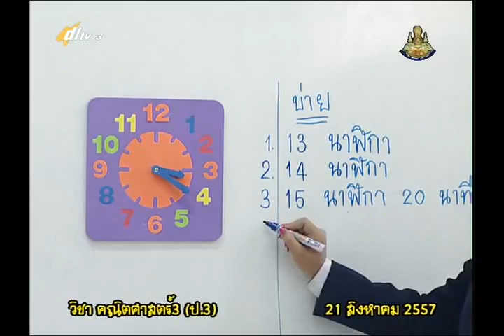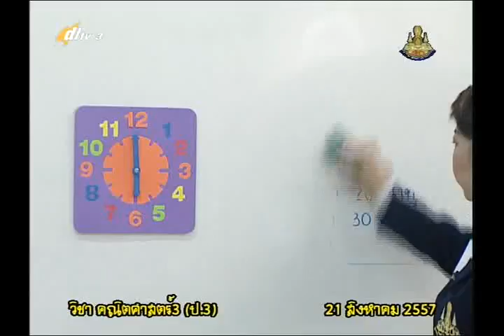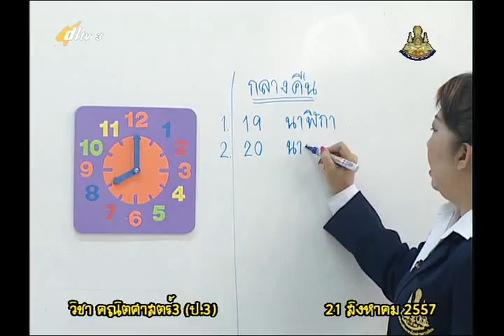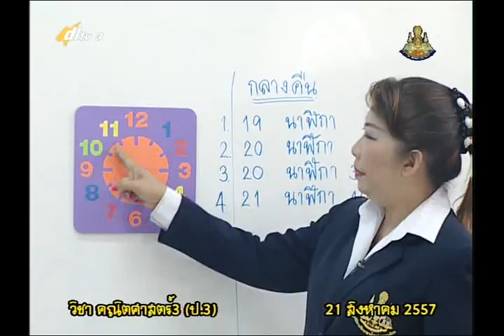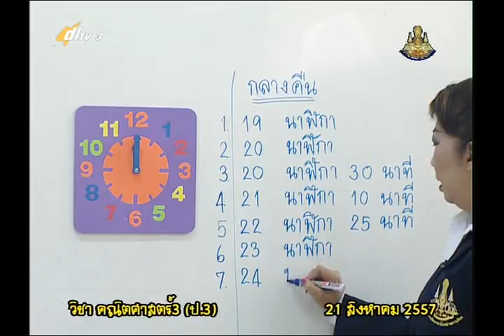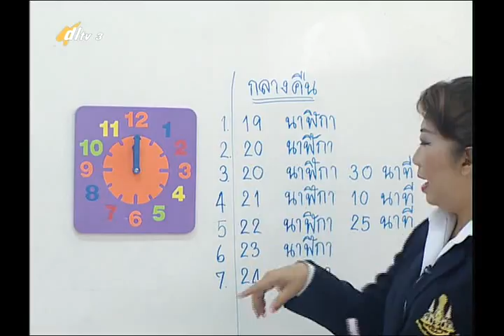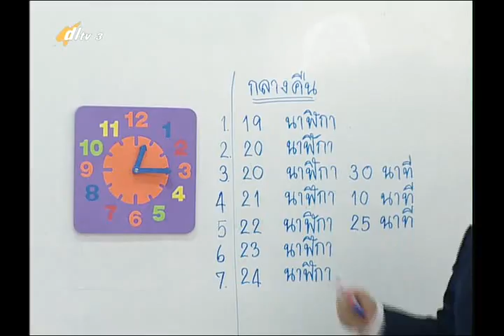064D+3210857+ค+ทบทวนการบอกเวลา+mathp3+dl57t1+w14